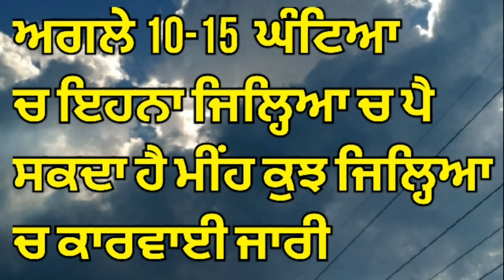weather update 12 August punjab,haryana,rajshthan ।। heavy rain in punjab,haryana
heavy rain  in punjab,haryana